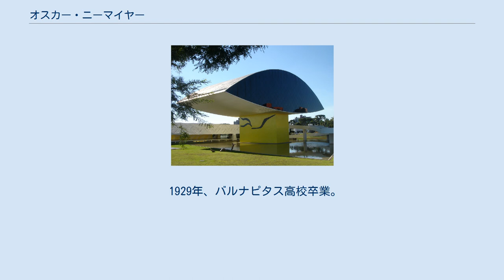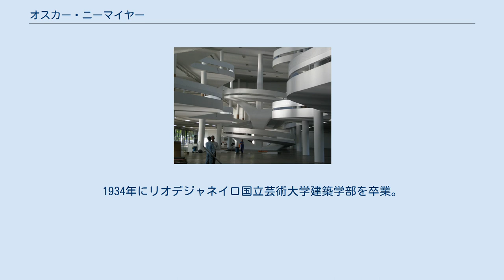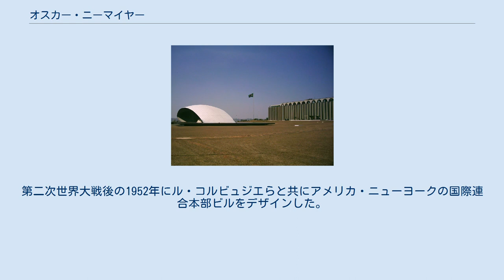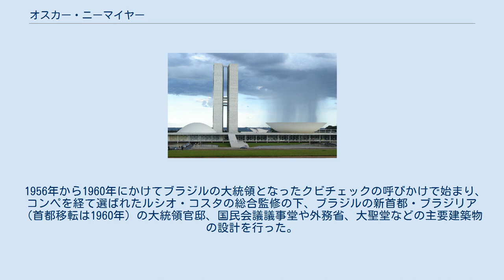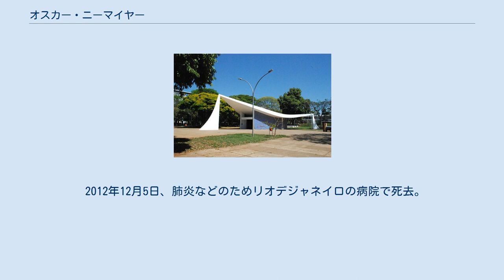オスカー・ニーマイヤー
インターナショナル・スタイルの建築家
オスカー・リベイロ・デ・アルメイダ・ニーマイヤー・ソアーレス・フィーリョ（ポルトガル語: Oscar Ribeiro de Almeida Niemeyer Soares Filho [ˈoskaʁ ni.eˈmajeʁ])、1907年12月15日 - 2012年12月5日）は、ブラジル、リオデジャネイロ市生まれの建築家。
 国際連合本部ビル ブラジル国民会議議事堂 ブラジリア大聖堂 ニテロイ現代美術館 オスカー・ニーマイヤー美術館 1907年に、当時ブラジルの首都であったリオ・デ・ジャネイロのドイツ系の家庭で生まれた。
なお、本人は「自分にはインディオか黒人の血も混ざっているかもしれない。でもそれは私にとっては誇りである」と語っている。
 1929年、バルナピタス高校卒業。
1934年にリオデジャネイロ国立芸術大学建築学部を卒業。
1935年からリオ・デ・ジャネイロのルシオ・コスタとカルロス・レアンの設計事務所に勤務し、旧教育保健省庁舎の設計に関わった。
この際、ルシオ・コスタが設計顧問としてル・コルビュジエを招いたことをきっかけにコルビュジエと出会う。
 1940年、当時ベロ・オリゾンテの市長を務めていたジュセリーノ・クビチェックと出会い、パンプーリャ湖畔の開発計画に参加。
1945年、ブラジル共産党に入党。
第二次世界大戦後の1952年にル・コルビュジエらと共にアメリカ・ニューヨークの国際連合本部ビルをデザインした。
 1956年から1960年にかけてブラジルの大統領となったクビチェックの呼びかけで始まり、コンペを経て選ばれたルシオ・コスタの総合監修の下、ブラジルの新首都・ブラジリア（首都移転は1960年）の大統領官邸、国民会議議事堂や外務省、大聖堂などの主要建築物の設計を行った。
 ブラジリアのどの建築物にも、ニーマイヤーが語るところの「自由な曲線」が多用されており、1987年には近代都市では初の世界遺産に登録された。
 1960年代から1980年代中盤にかけてのブラジルの軍事政権下においては、その左翼的な政治志向が嫌われたため、ブラジルでの設計活動を禁止された。
1967年、フランスのパリに亡命に近い形で住み着く。
その後の20年程はフランスを活動の拠点として、フランス、イタリア、アルジェリアなどで設計を手がけた。
フランス共産党に入党して党本部の設計も行った。
 1985年の民政復帰後はブラジルに戻って設計活動を再開し、生まれ故郷のリオ・デ・ジャネイロに在住し設計活動を行った。
なおAP通信の報道によると、2006年11月16日に秘書の女性と再婚した。
 2012年12月5日、肺炎などのためリオデジャネイロの病院で死去。
104歳没。